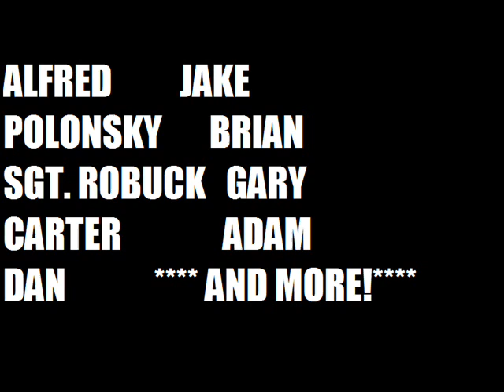VOICE AUDITIONS (Closed)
I'm sorry that this closed. I'm still into LEGO, It's just I'll be getting a updated version of this If i need it. Thanks!